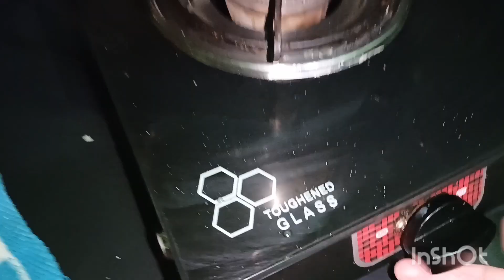milky mithayi दूध की बर्फी